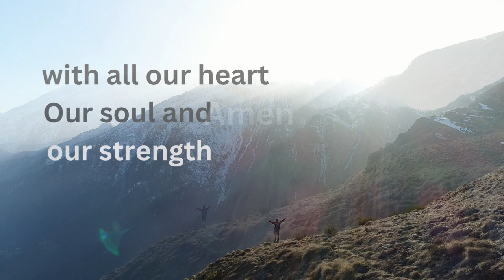[2023.09.15] Shema (Doxology)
religious use.